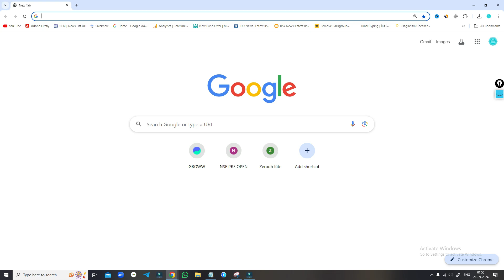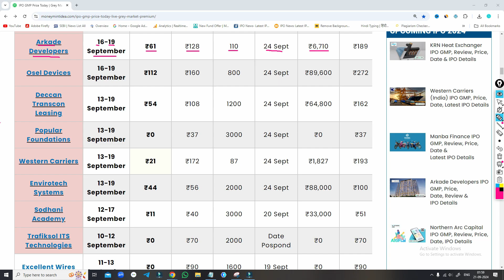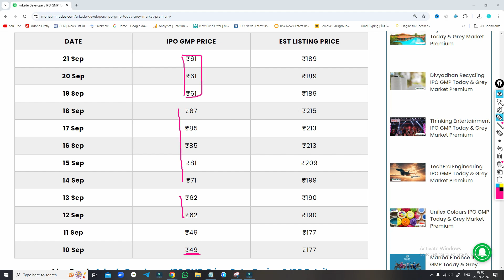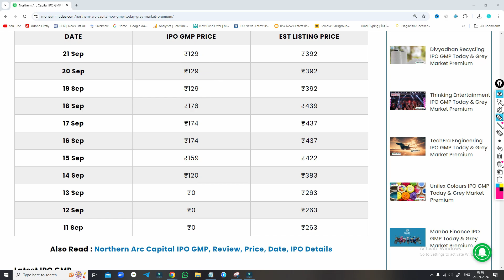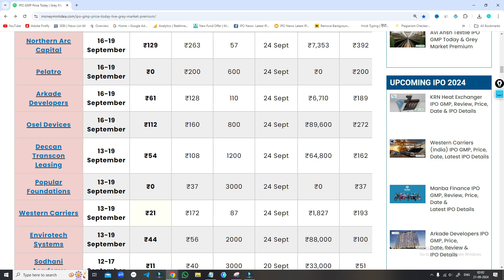Arkade Developers IPO | Northern ARC Capital ltd IPO | Western Carriers IPO GMP | Money Mint Idea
Refar Code.SUBYISFX6

upcoming ipo
ipo news
upcoming ipo in September 2024 upcoming ipo news
investor academy
upcoming ipo in September 2024 upcoming ipo to invest
new ipo
ipos in June 2024
new ipo 2024 june
new ipo in june 2024
new upcoming ipo in India
ipo in India
ipo India
upcoming ipo in September 2024, upcoming ipo in June 2078
new ipo coming in India
upcoming ipo September 2024
 Upcoming ipo in September 2024 Upcoming IPO 2024